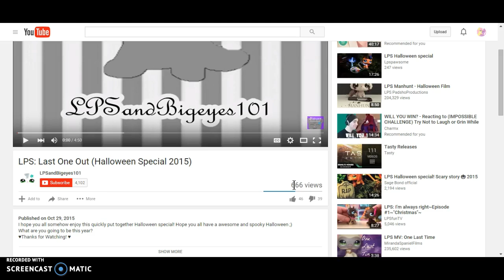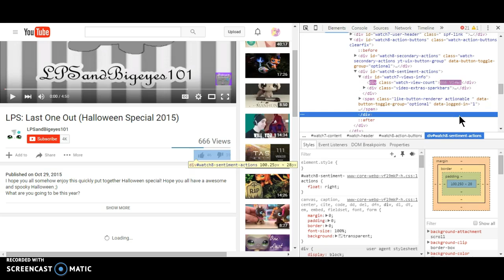HOLY MOLY! :O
I was just checking out this channel's videos when I saw THIS! And then I got bored and played around a little. :P